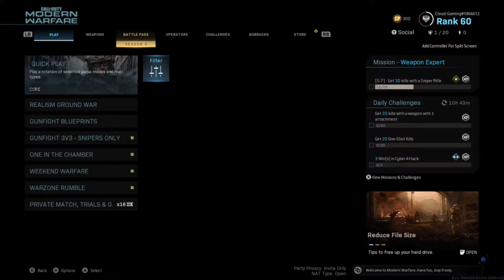SNIPER 3V3 GAMEPLAY IN MODERN WARFARE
Hey everyone, Cloud Gaming, bringing you another Modern Warfare video. In today's Call of Duty Modern Warfare Multiplayer video, I am going to be playing 3v3 snipers gunfight. ENJOY.

snipers only
3v3
3v3 snipers
modern warfare seasons 4
gameplay